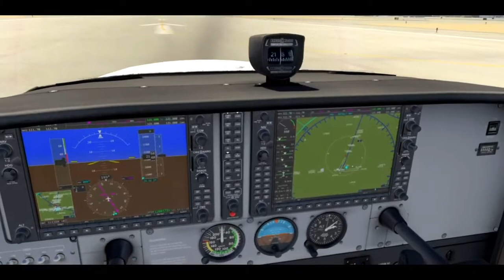Copckit EEAviation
Our Simulator